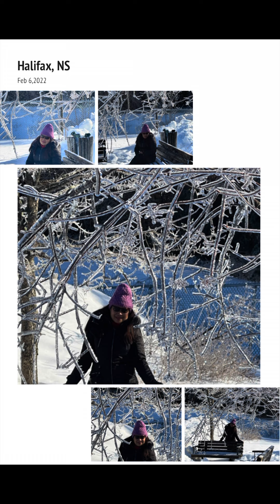Never ending👎 Love 💕 of 🧊 Icy❄️ , as it Freezes on the sides of Boulder Rocks 🪨 of Halifax, NS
Hope and Dreams by John&Mabel